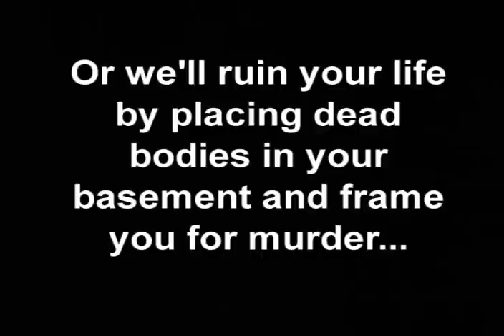Research Survey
Taking a market research survey can teach you a lot about people.